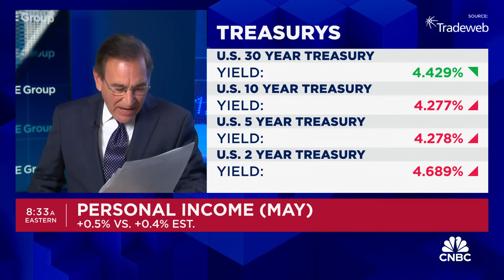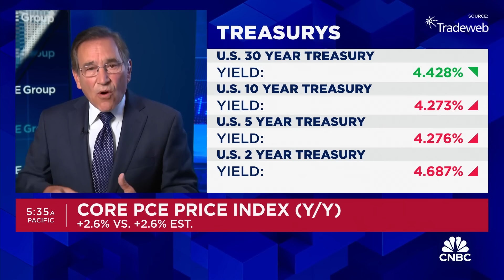Key inflation gauge matches estimates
CNBC’s Rick Santelli joins ‘Squawk Box’ to break down May's personal consumption expenditures price index.